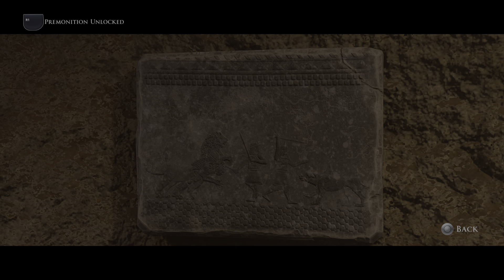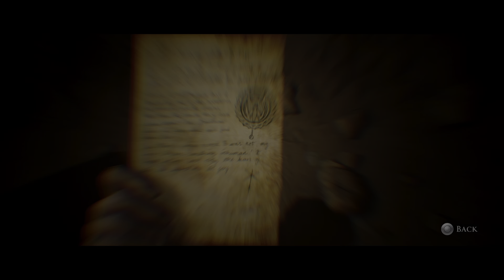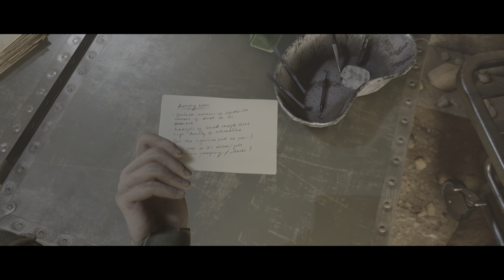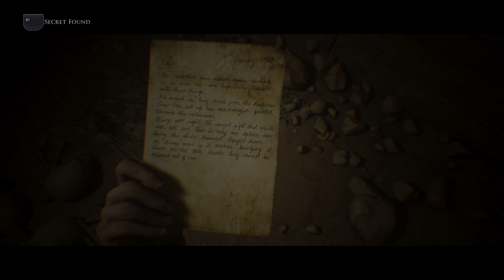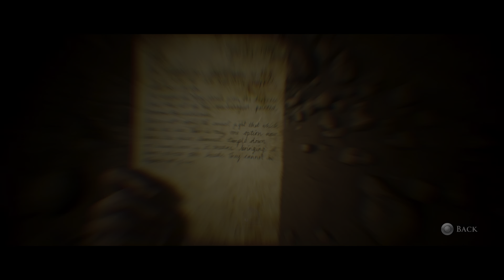The Dark Pictures Anthology: House of Ashes PS5 Walkthrough Part 6